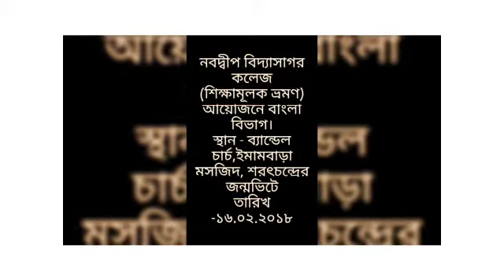Study Tour 2018 by the students and Teachers of Bengali Department, NVC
Bandel Church, imambara, Birth Place of Saratchandra Chattopadhyay etc.